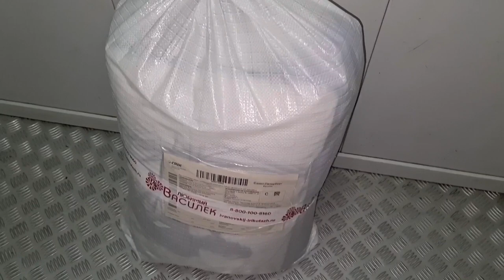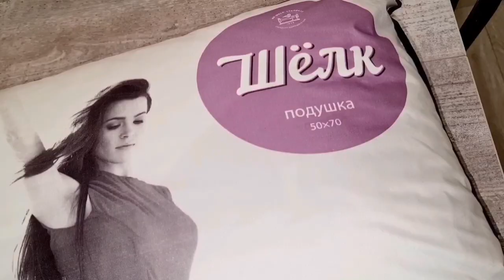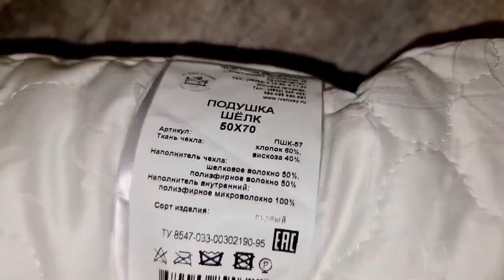ЛЮБИМЫЙ ВАСИЛЕК 2023💥ДЛЯ МЕНЯ ЦЕНА И КАЧЕСТВО В ПРИОРИТЕТЕ (ШЕЛКОВЫЕ Подушки просто ВАУ)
Ссылки где можно приобрести ;